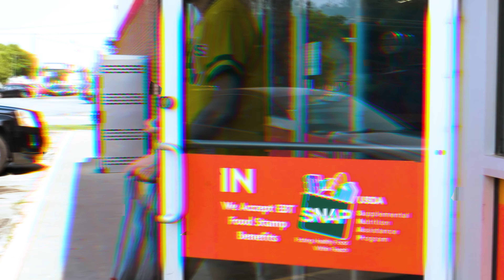YM MUDDMADE - "3:30PM IN THE MUDD"